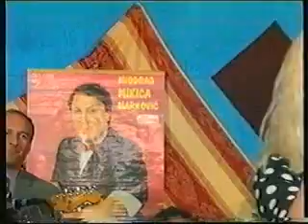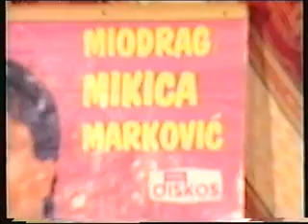Dragan Bataveljić, Raspevano vece Mikica Markovic, 2003